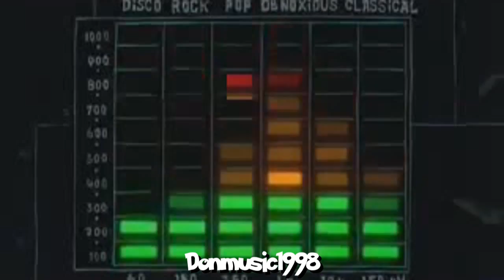Jellyfish Jam (Una Celebracion Animada)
Una Celebracion de Año Nuevo 2012, y ademas el fin del mundo del año 2012 es una mentira total xD. Disfrutenlo

Media Usado:
Dragon Ball Z
Bob Esponja
Hora de Aventura
Invasor Zim
Looney Tunes
Bumpy y sus Amigos
El Chavo animado
El Show de Ren y Stimpy
Los Simpson
Isla de Mutantes
Phineas y Ferb